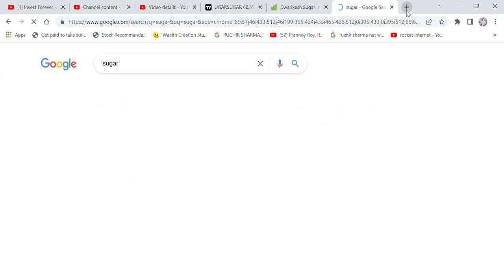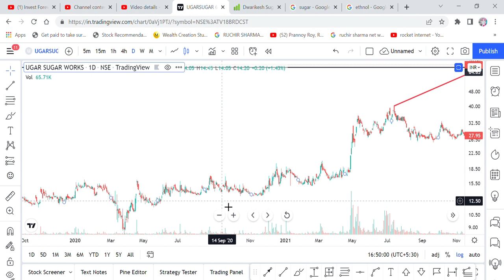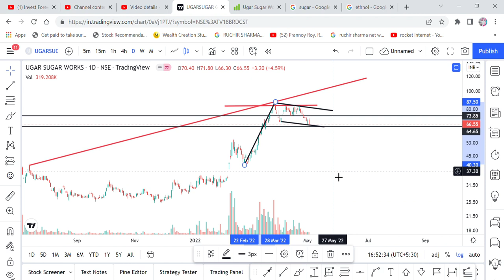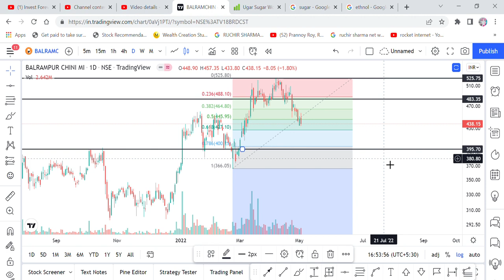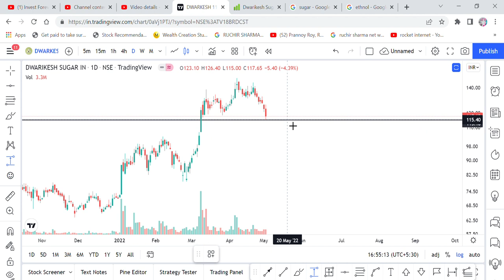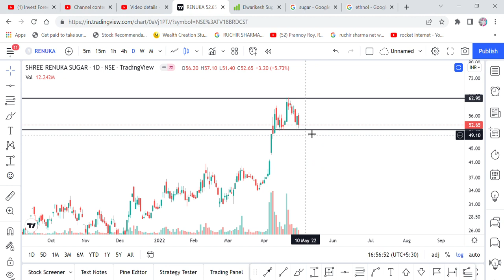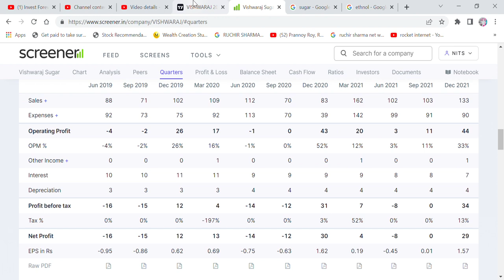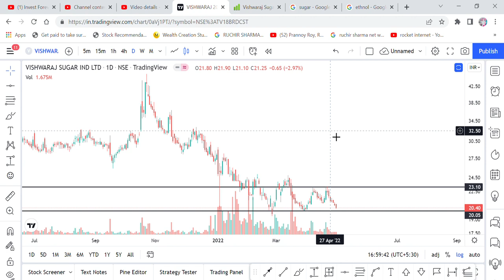5 SUGAR STOCKS BREAKOUT OR BREAKDOWN, UGAR SUGAR, BALRAMPUR CHINI, DWARIKEH, RENUKA, VISHWARAJ SUGAR